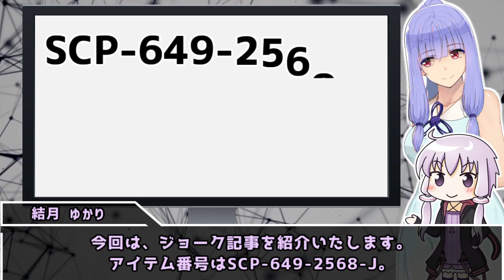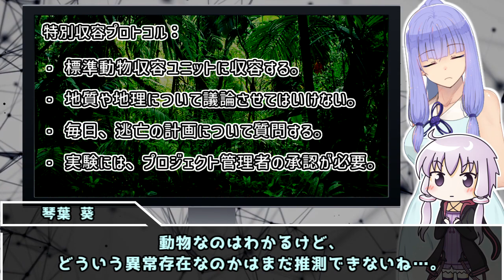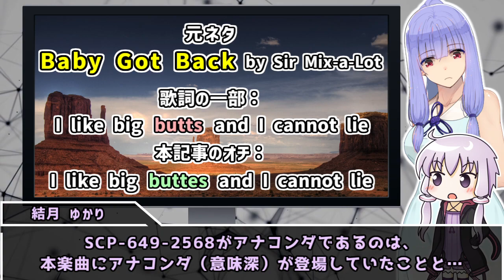【SCP解説】SCP-649-2568-J「テクニカラー地理学」【第42回】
作者　Doctor Cimmerian 様
作成年　2014
CC-BY-SA 3.0